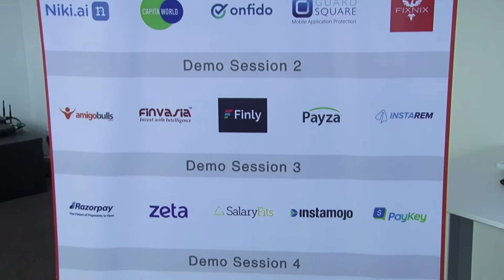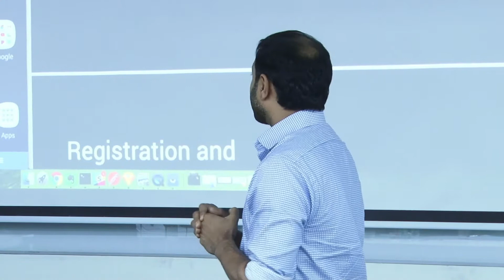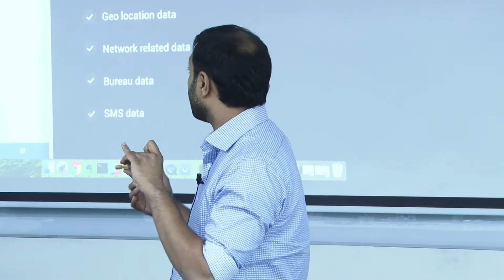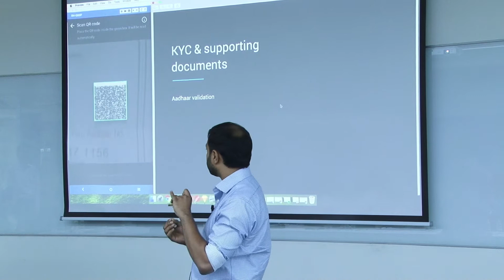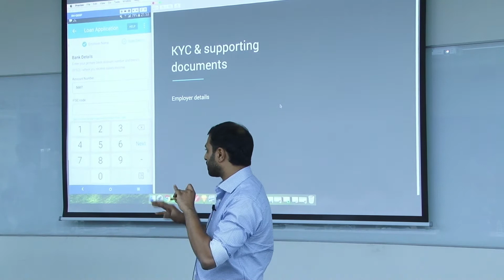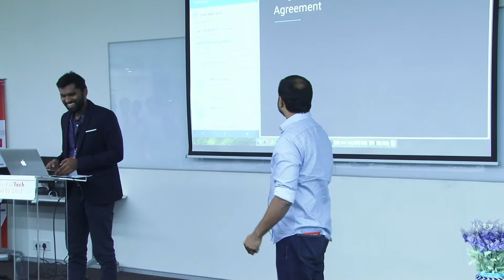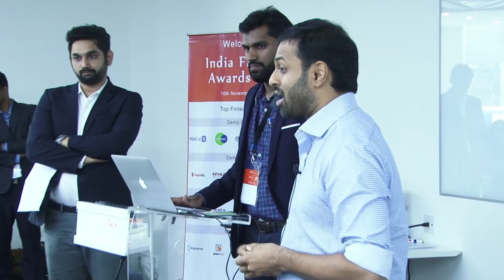Demo of PaySense at India FinTech Awards 2017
PaySense is a tech and data science startup building new age financial products for Indian consumers. PaySense’s first product is a simple, fast and flexible lending platform that provides customers a variety of credit options tailored to their individual needs. PaySense is available in over 30 cities including Mumbai, Delhi NCR, Bangalore and Chennai.

Paysense has disbursed almost 100 Crores to over 23,000 borrowers with a sanctioned amount of just over 500 Crores.

Paysense specializes in serving young customers who are new to credit and those that are self employed. The company is currently backed by Nexus, Jungle and Naspers